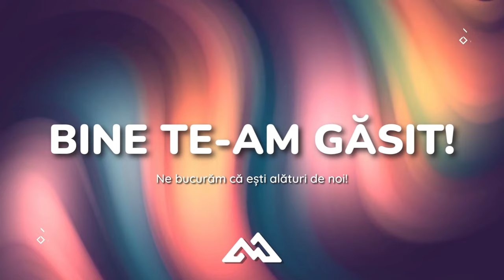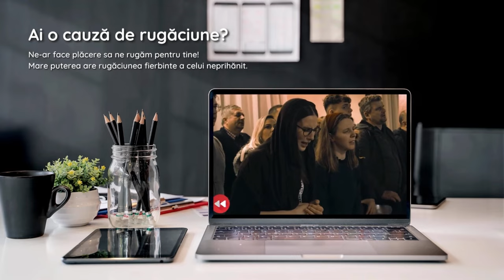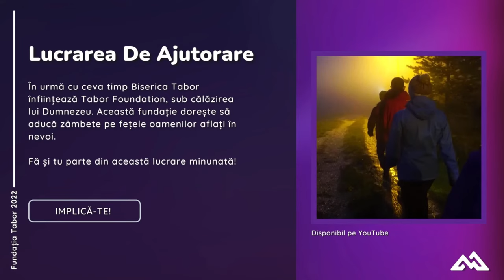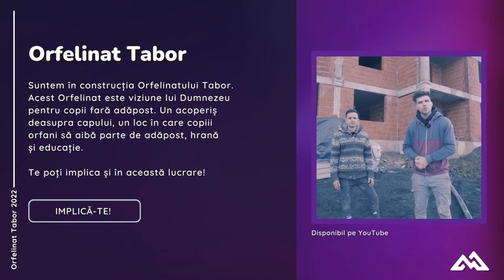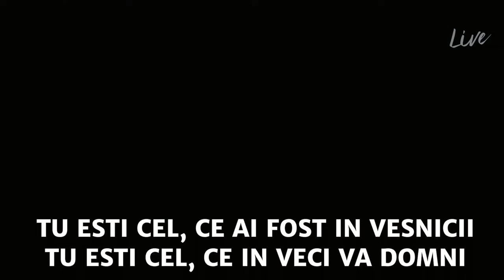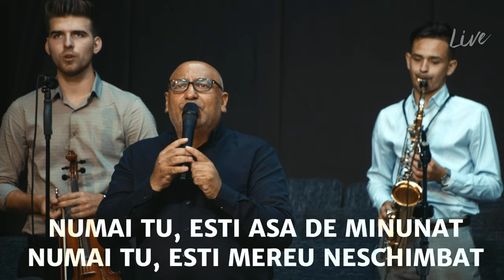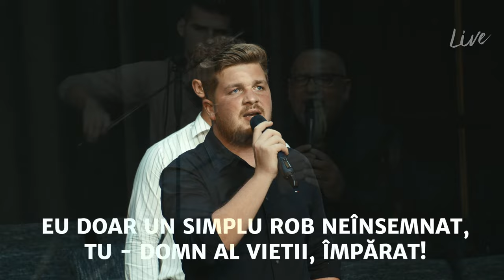Pastor Daniel Perijoc - Iona, omul care și-a pierdut direcția.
ℹ️ Daniel Perijoc este pastor și slujitor in biserica Tabor. După ce Dumnezeu i-a sensibilizat inima, a decis să se mute alături de familia sa în zona noastră, unde slujeste cu mare drag și spor!

💡 Punctele principale ale predicii de astăzi, intitulată: "Iona, omul care și-a pierdut direcția.", sunt:
1. Cum poți să îți pierzi direcția?
2. Cum poți să îți regăsești direcția?

➕ Despre Noi:
 Responsabili, Hotărâți și Vizionari, Dumnezeu ne-a ales să purtăm o viziune asupra viitorului și să dăruim oamenilor și valorilor care au nevoie, de o mână de ajutor. Oferim o Viziune Clară prin digitalizare, indiferent unde se află oamenii care doresc să ne ajute.

💳 Ajută Lucrarea și Donează:

ℹ️ FUNDATIA TABOR ORSOVA
🔢 CIF: 45302980
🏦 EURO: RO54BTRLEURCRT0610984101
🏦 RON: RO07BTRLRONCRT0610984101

🔔 Abonați-vă pentru mai multe videoclipuri pe YouTube.

✔️ Business:
Linkurile incluse în această descriere pot fi link-uri afiliate. Muzica, Videoclipurile și Pozele prezentate sunt Licențiate și Aprobate de către Creatorii acestora.

#️⃣Predica #️⃣Tabor #️⃣2022